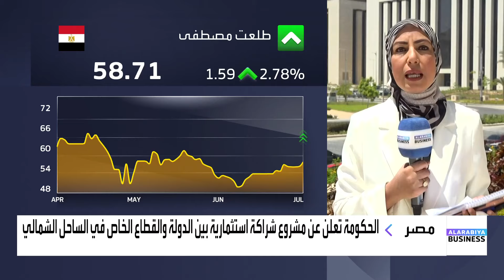مراسلة العربية: هذه تفاصيل مشروع الشراكة الاستثمارية بين الحكومة المصرية والقطاع الخاص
مراسلة العربية فهيمة زايد

📌 اعلان حكومة مصطفى مدبولي الثانية خلال الأيام القليلة القادمة

📌 هذه تفاصيل مشروع الشراكة الاستثمارية بين الحكومة المصرية والقطاع الخاص